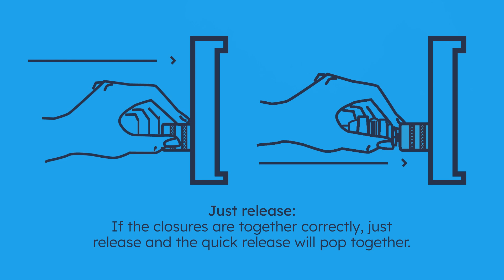nuveq hay steamer: Connecting the steam generator to the hay steamer 2